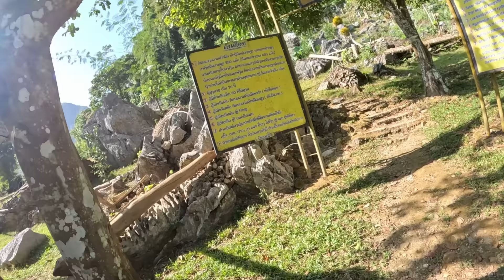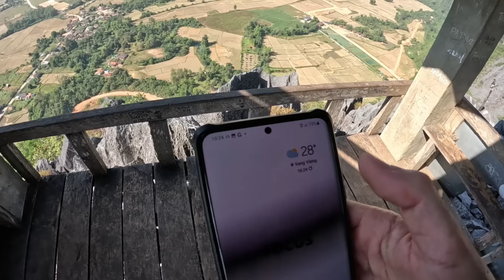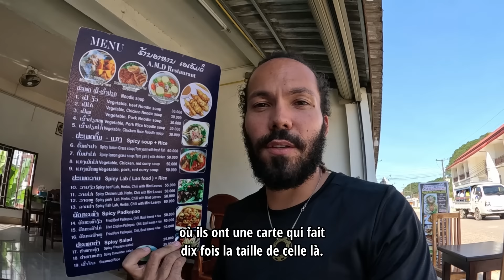Sur le sommet du Laos, Vang Vieng 🇱🇦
Chapitre de la vidéo :
00:00 Sur le sommet du Laos, Vang Vieng 🇱🇦
12:24 Les chinois rachètent tout au Laos, Vang Vieng 🇱🇦
18:09 4h30 pour faire 180 km au Loas !!!  🇱🇦
24:55 Cet homme fait le riz gluant du Laos 🇱🇦